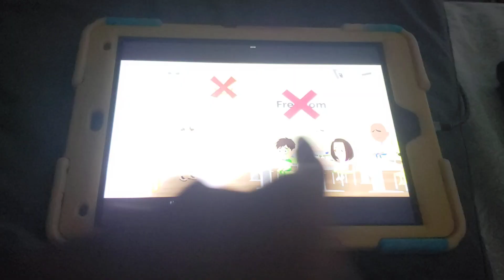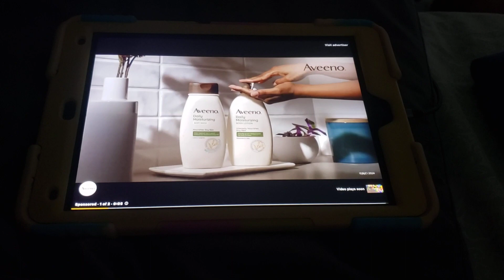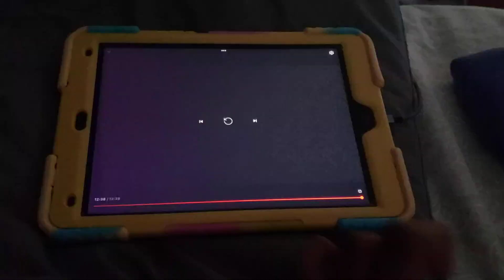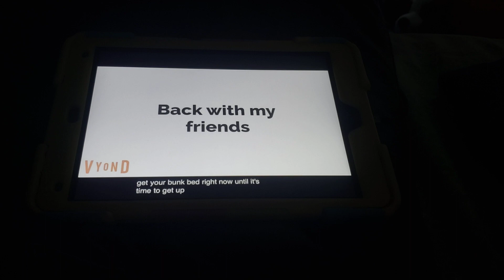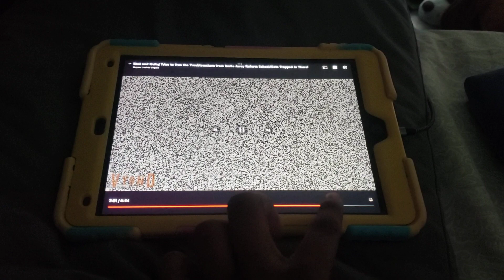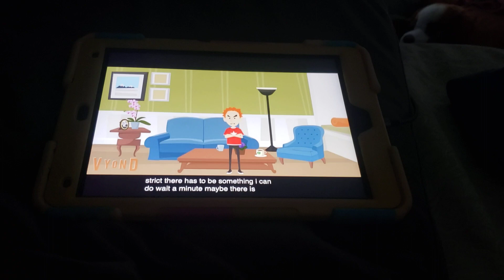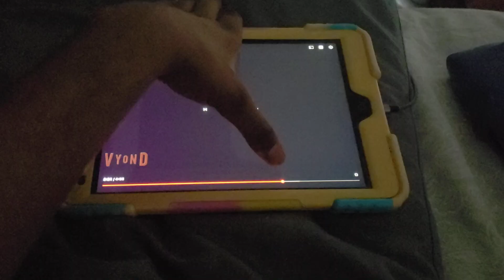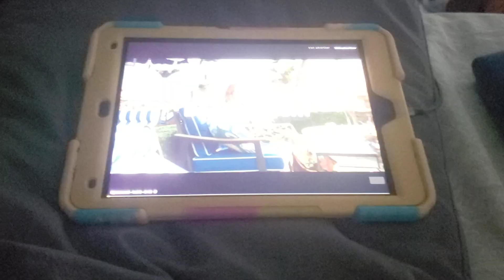Smile Away Reform School (FULL MOVIE) Super Javier Logan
00:00 The Troublemakers Goes To Smile Away Reform School!
11:29 Ekul And Nailuj Tries To Free The Troublemakers From Smile Away Reform School/Gets Trapped In There!
18:57 Riley Sprays The Smile Away Reform School Boss/Everyone Escapes/Arrested!
22:24 The Troublemakers In Jail (Last Part)
24:05 I see some old Little Einstein's Videos